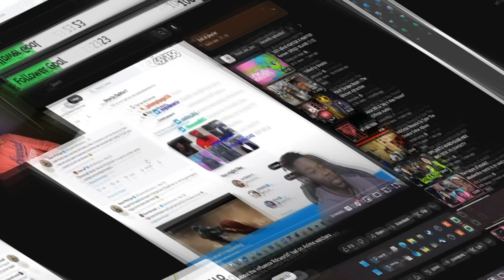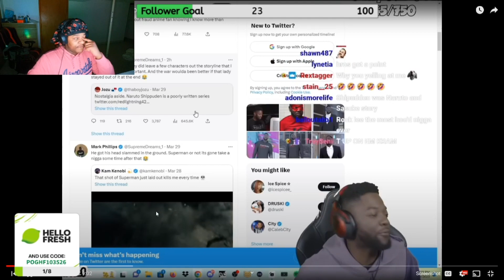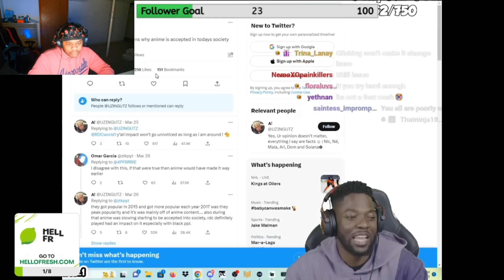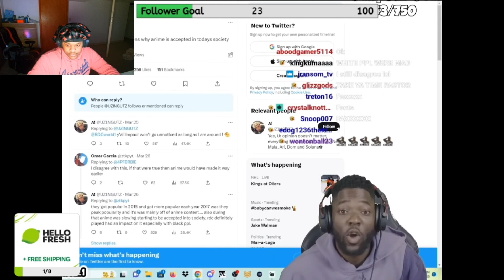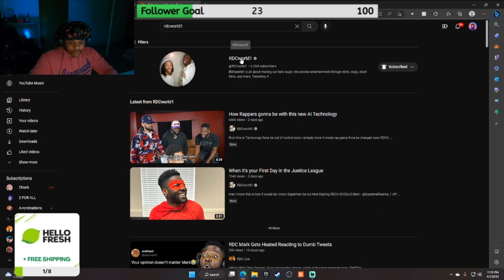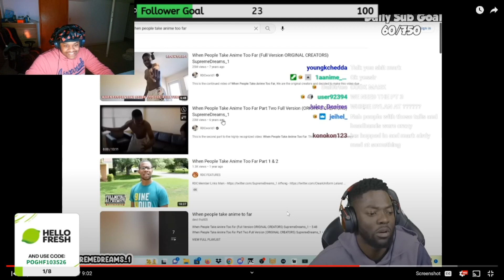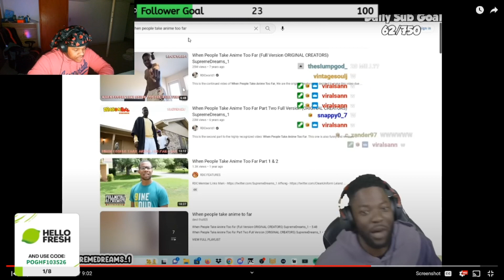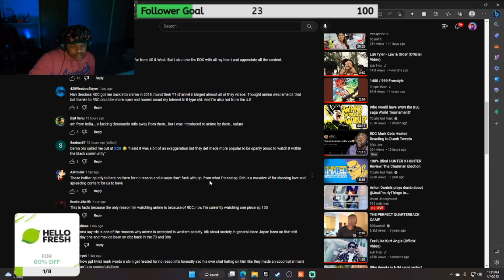People are downplaying the Impact of RDCWORLD1 reaction